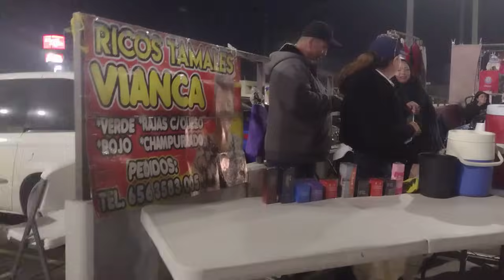CIUDAD JUAREZ CHIHUAHUA MEXICO. EL TIANGIS DEL FERROCARRIL EN CALLE FERROCARRIL. JUE.21,NOV.2024.